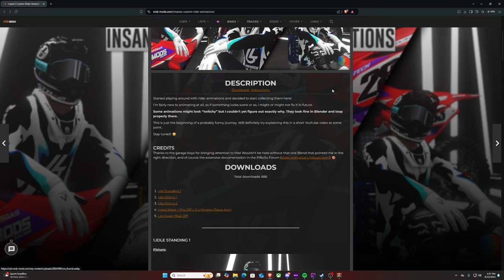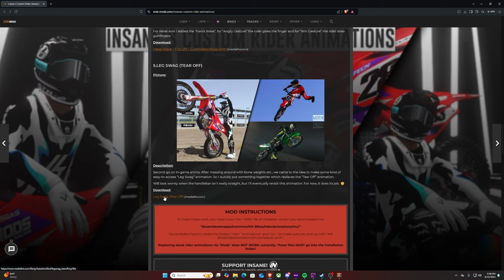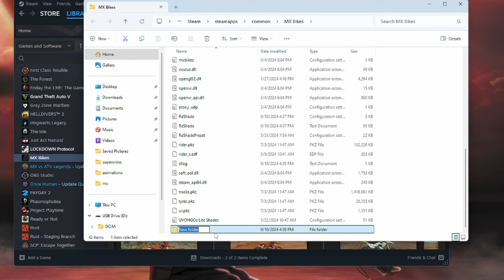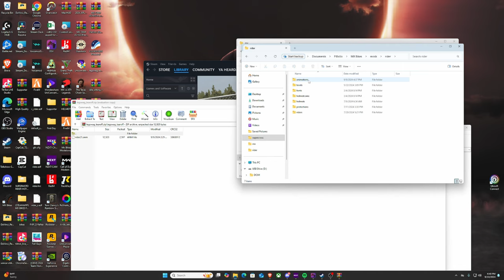How to INSTALL NEW RIDER ANIMATIONS in MX Bikes! 🏆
How to INSTALL NEW RIDER ANIMATIONS in MX Bikes! 🏆Learn how to install new rider animations in MX Bikes with this easy tutorial from Kelso Academy. Get ready to upgrade your gaming experience! 🏆 mx bikes kelso academy

0:00 - Example
0:30 - How To
2:00 - Lets Do IT!